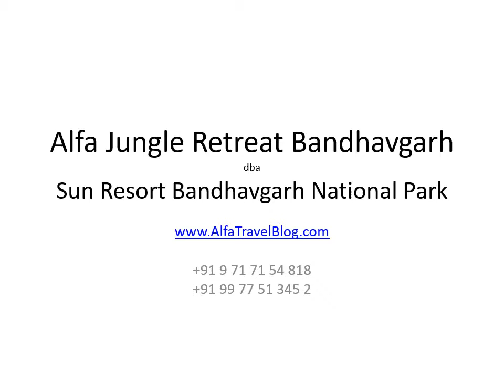Alfa Jungle Retreat Bandhavgarh National Park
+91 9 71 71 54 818 office